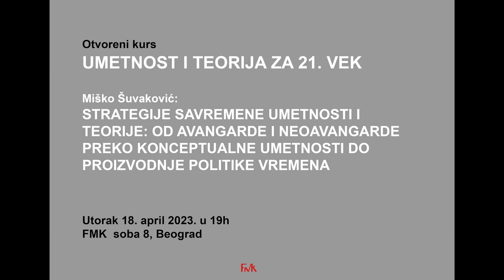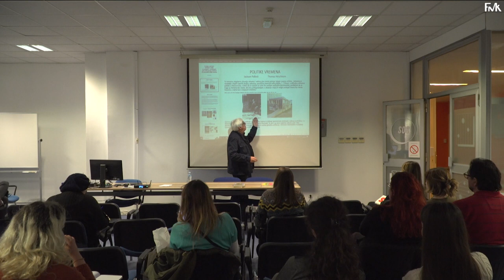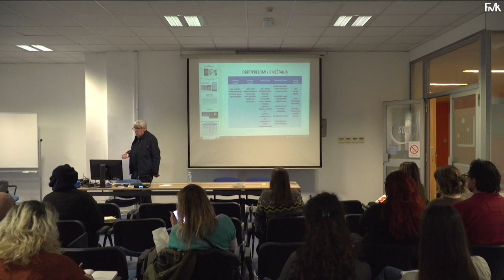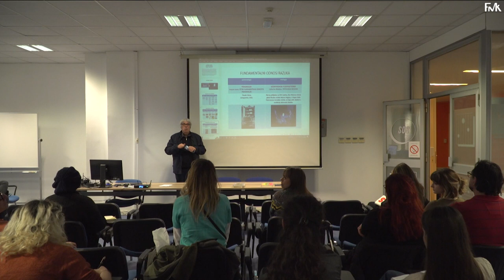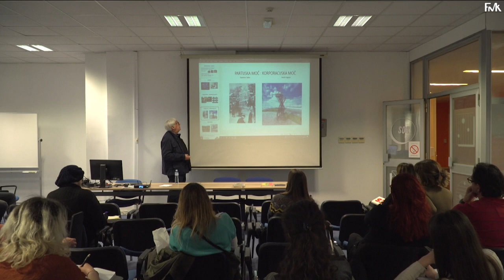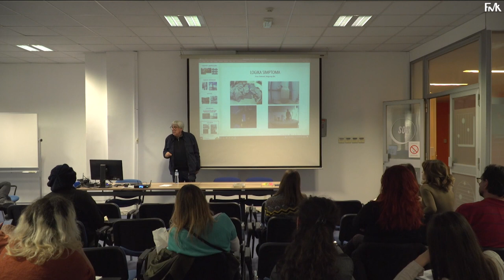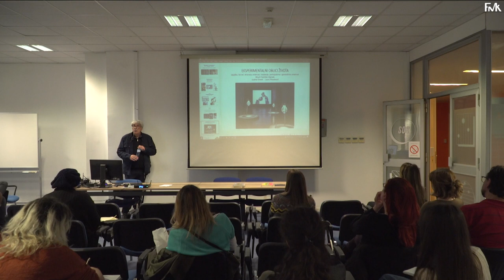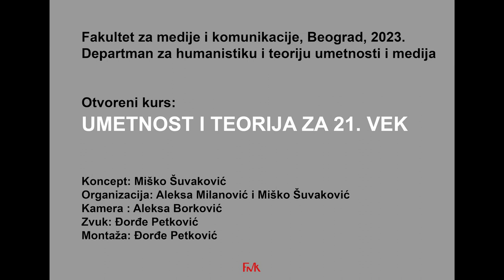Otvoreni kurs na "FMK: Umetnost i teorija za 21. vek" - prof. dr Miško Šuvaković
Otvoreni kurs „Umetnost i teorija za 21. vek“ održava se od 18. aprila do 30. maja 2023. na Fakultetu za medije i komunikacije, u okviru predstavljanja interdisciplinarnih i transdisciplinarnih master i doktorskih studijskih programa, posebno, programa doktorskih studija Transdisciplinarne studije savremenih umetnosti i medija.

Otvoreni kurs je koncipiran u saradnji prof. dr Miška Šuvakovića sa teoretičarima umetnosti, medija i kulture koji su odbranili doktorske disertacije na Fakultetu za medije i komunikacije. Kurs je uvodni pristup dinamičnim odnosima umetnosti, medija i kulture u prvim decenijama 21. veka. Naglašavaju se strateške promene umetnosti i medija posle savremenosti (Šuvaković), teorija filmskih automatizovanih slika u vremenu posthumanizma (Mišeljić), teorija performativnog tela i politika identiteta (Milanović), teorija subverzivnih umetničkih praksi u odnosu na biopolitiku (Majcen Linn), teorijske platforme i pristupi savremenoj umetnosti (Ostoić) i rasprava najvažnijih koncepata za 21. vek (Šuvaković).

Program:
Predavanja trajaju 90 minuta i održavaju se od 19 časova u Sali 8 na četvrtom spratu FMK.

*18. april: Strategije savremene umetnosti i teorije: od avangarde i neoavangarde preko konceptualne umetnosti do proizvodnje politike vremena – Miško Šuvaković
*25. april: Posthumanizam i automatizovana slika – Jelena Mišeljić
*9. maj: Performans, telo i izvođenje identiteta – Aleksa Milanović
16. maj: (Bio)političko i/ili etičko tumačenje subverzivnih umjetničkih praksi – Olga Majcen Linn
*23. maj: Teorijske platforme promišljanja suvremene umjetnosti kao intenziteta, pretjerivanja i iznimke – Sunčica Ostoić
*30 maj: Najvažniji koncepti umetnosti i teorije 21. veka – Miško Šuvaković

Predavačice/predavači na otvorenom kursu:
Dr Miško Šuvaković, redovni profesor Fakulteta za medije i komunikacije, Beograd
Dr Jelena Mišeljić, saradnica u nastavi Fakulteta dramskih umjetnosti, Cetinje
Dr Aleksa Milanović, docent Fakulteta za medije i komunikacije, Beograd
Dr Olga Majcen Linn, kustoskinja KONTEJNER i predavačica Akademija likovnih umjetnosti,  Zagreb
Dr Sunčica Ostoić, kulturalna radnica, KONTEJNER i i predavačica Akademija likovnih umjetnosti,  Zagreb

LI: Faculty of Media and Communications